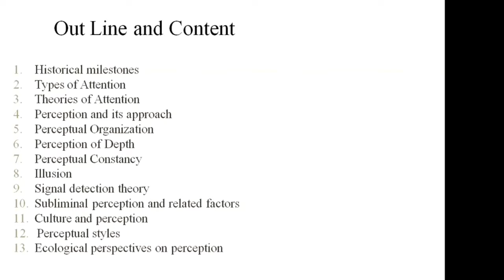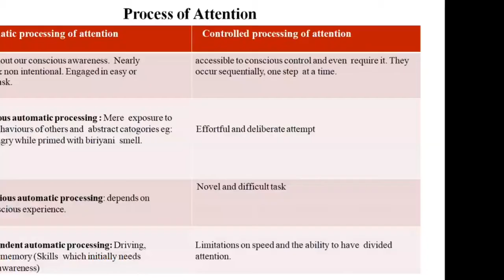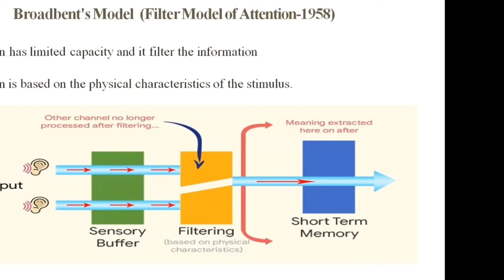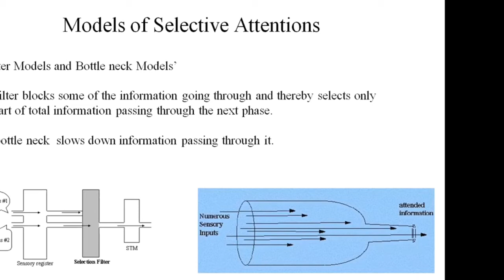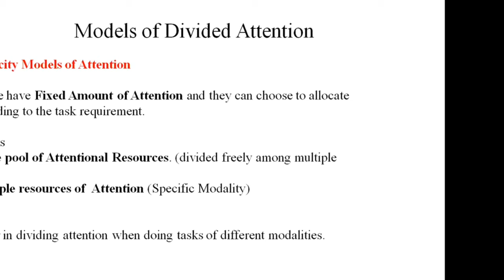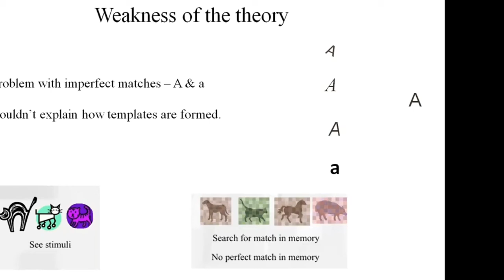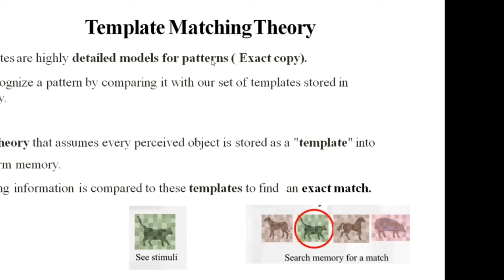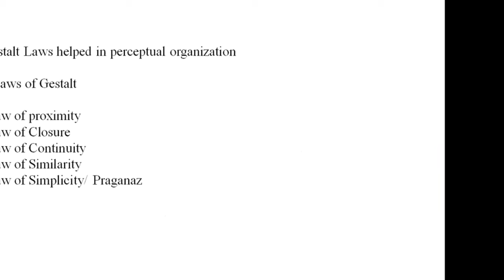Attention and Perception | Demo Session | HiG UGC NET/JRF Psychology Coaching